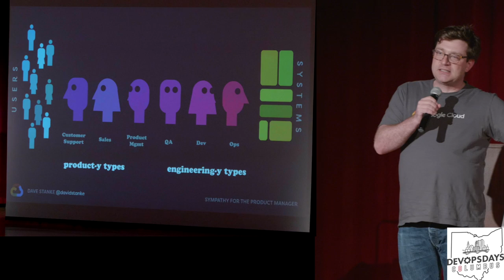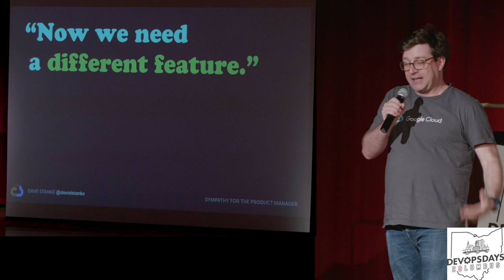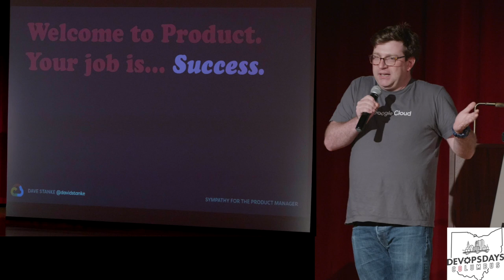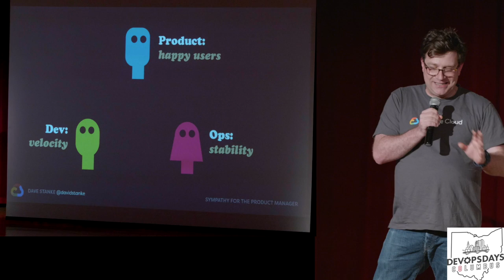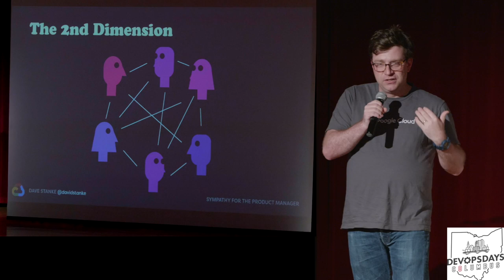Dave Stanke - Ignite - Sympathy for the Product Manager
Ignite Session
Presenter: Dave Stanke
Topic: Sympathy for the Product Manager

Abstract:

Ops people – even DevOps people! – and product managers don’t always see eye-to-eye. (You want how many nines?!?) In my 20+ year career, I’ve been a sysadmin, a product manager, and everything in between. In this talk, I’ll call out some of the tensions between these groups, and propose some techniques for working together toward common goals. There will be lots of snark about how product people are awful, sugarcoated with some touchy-feely stuff about how to make peace. But mostly: Let’s face it, we’re awful, too.